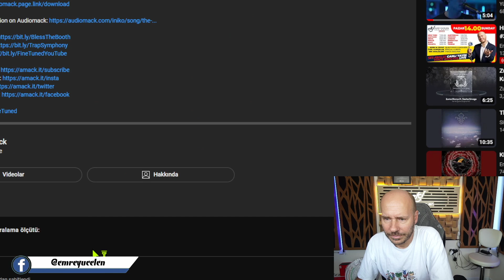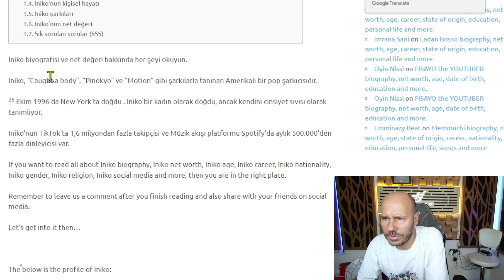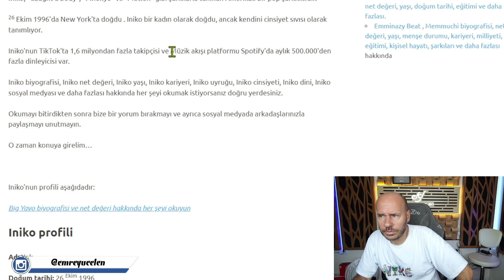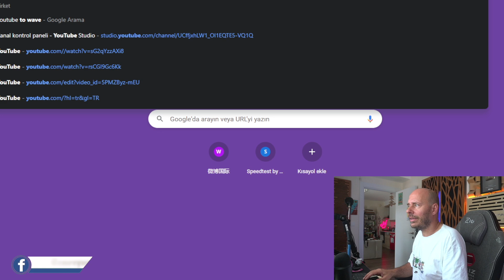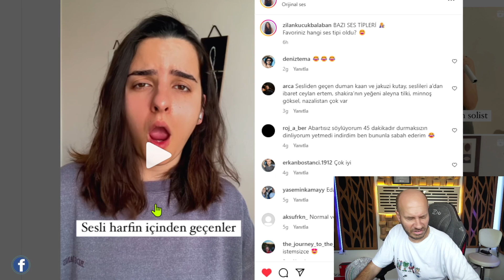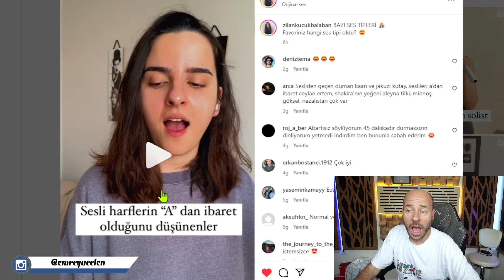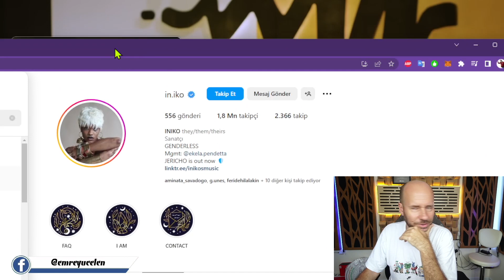BÖYLE SES BİZDE YOK ! Iniko Ses Analizi